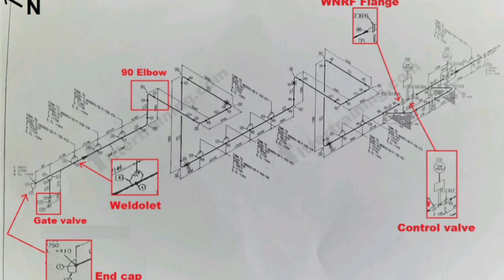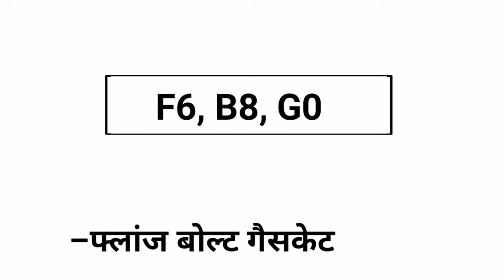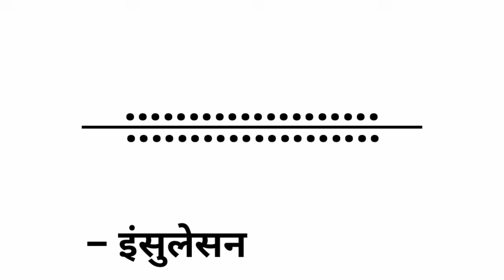आइसोमेट्रिक ड्रॉइंग सिंबल | isometric drawing symbol | pipe fitter symbol